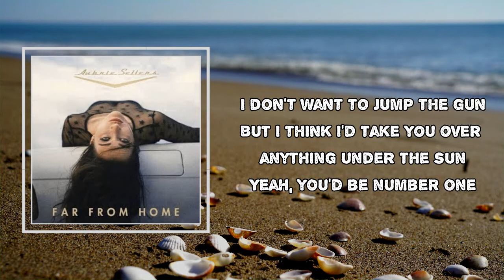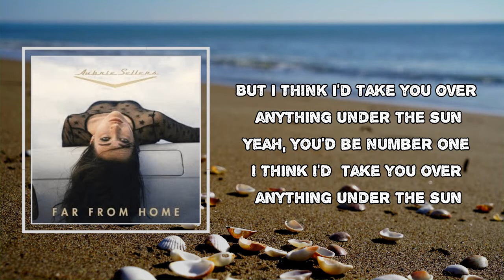Aubrie Sellers - Under the Sun (Lyrics)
Album: Far From Home

Under the Sun Lyrics:

Late night driving and trading thoughts
Steel guitar and country songs
Drinking beer in old dive bars
Dreaming dreams under the stars

[Pre-Chorus]
Skipping work to stay at home
Playing hooky laying low
Ghost stories and inside jokes
Your voice over the phone

[Chorus]
Any of these things would make my day
But if I had to choose one I know what I’d say
I don’t want to jump the gun
But I think I’d take you over anything under the sun
Yeah, you’d be number one
I think I’d take you over anything under the sun

[Verse 2]
Never thought I’d be the one
To ditch my common sense for love
Wish I could say the jury’s out
But you’re all I can think about
[Pre-Chorus]
(Anything under)
(Anything under) Under the sun
(Anything under)

[Chorus]
Yeah, there’s a lot of things that would make my day
But if I had to choose one you know what I’d say